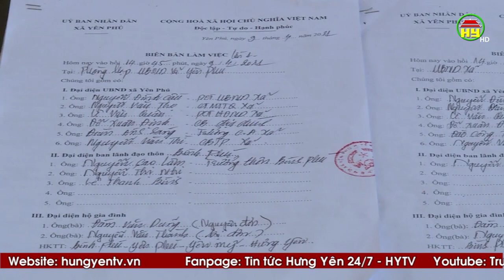Giải quyết tình trạng tranh chấp mốc giới ở xã Yên Phú.